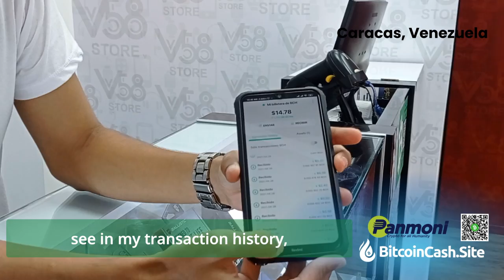New BCH user Jean shows off his BitcoinCash tips from r/BTC!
Jean in Caracas Venezuela just onboarded to BitcoinCash and already he is getting BCH tips from an r/btc thread we did yesterday!